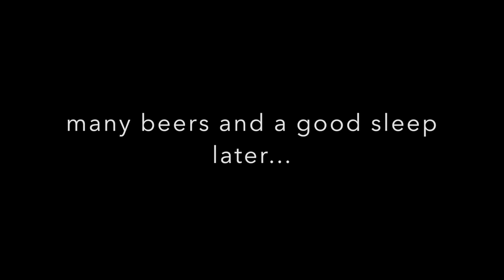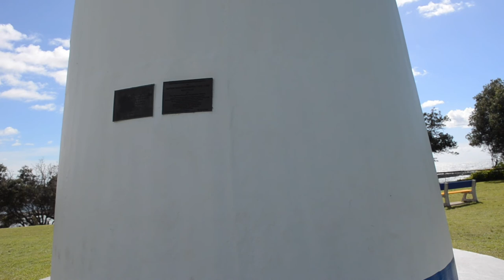Episode 4 - Life on the road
If you are looking for a great place to stay, check out the Yamba YHA